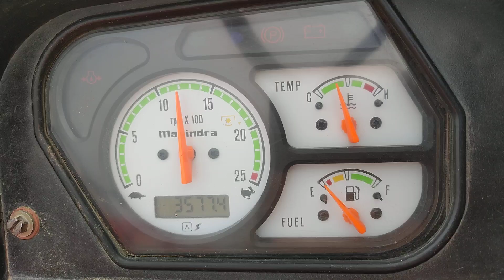मूंगफली निकलने का बेस्ट थ्रेशर –SHAKTI MUNGFALI or GROUNDNUT thresher call +91–9412548955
Ganjdundwara